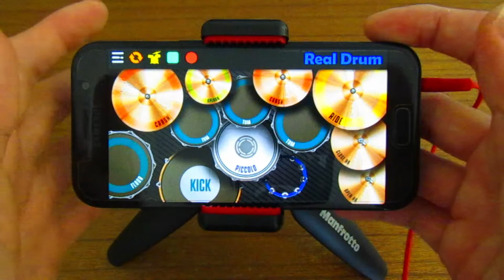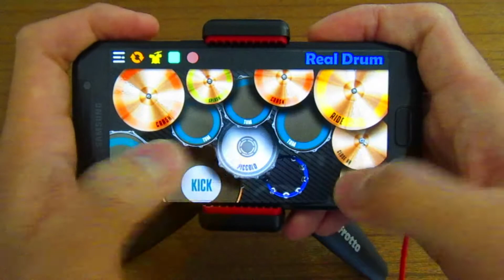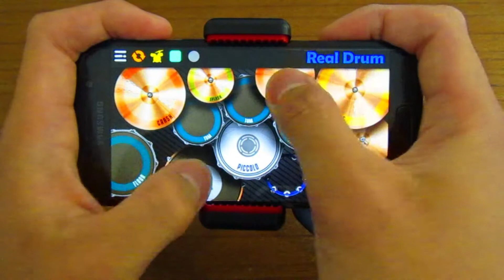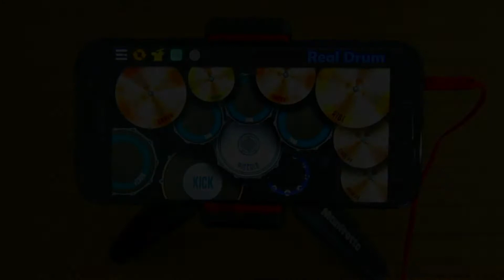Real Drum App - Advance Adventure | GARDEN | Pokémon: Advanced OP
Real Drum App (Anime Song Cover)

Anime: Pokémon: Advanced (Pocket Monsters: Advanced Generation)
Artist: GARDEN

+"Sopasboyz Music Videos"+